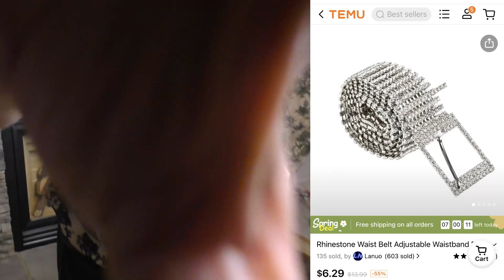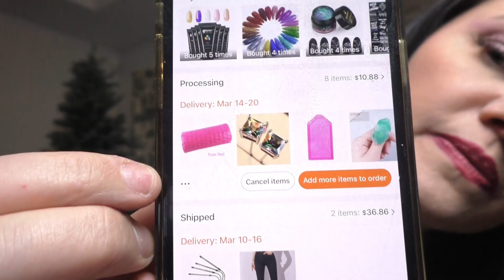Temu Fashion Haul & Try on March 2023 | 30% Off Coupon Code for Entire Order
Use my link and coupon code below to receive 30% off your entire order!!!  Cute and affordable products that ship quick ❤️

12/24/36 Pairs Zircon Stud Earrings For Women Classic Ear Jewelry Daily Decor Accessories $1.49💰

      Women's Exquisite Leaf Crystal Ear Crawler Earrings 1Pair $1.19💰

      Rhinestone Waist Belt Adjustable Waistband For Women Jeans Dresses Wedding Party Belt For Women $6.99💰

      Rose Print Deep V Neck Sexy Backless Cami Top, Casual Slim Every Day Top For Summer, Women's Clothing $7.99💰

      Y2K Rhinestone Cut Out Sexy Halter Dress, Nightclub Party Dress, Women's Clothing $16.49💰

      Wide Leg Elastic Yoga Pants, Loose Casual Drawstring Pants, Women's Clothing $8.49💰

      Vintage Game Day Football Print T-Shirt, Retro Short Sleeve Crew Neck Casual Top For Summer & Spring, Women's Clothing $9.99💰